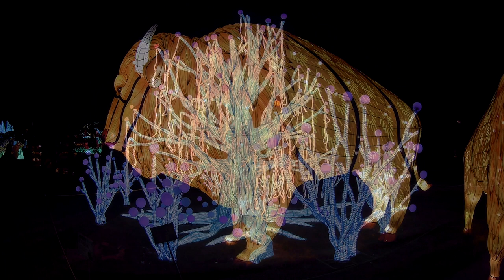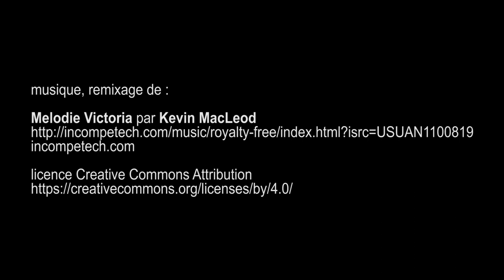Espèces en voie d'illumination, Jardin des Plantes - Paris décembre 2018